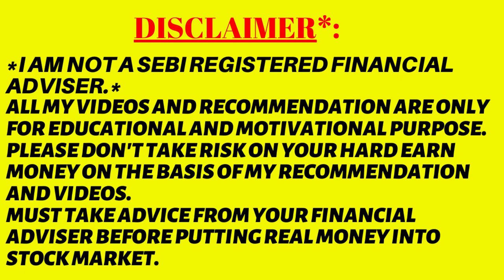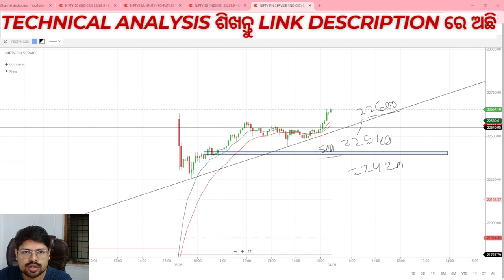Nifty Finnifty Analysis For Tomorrow 04 Jun 2024 in Odia